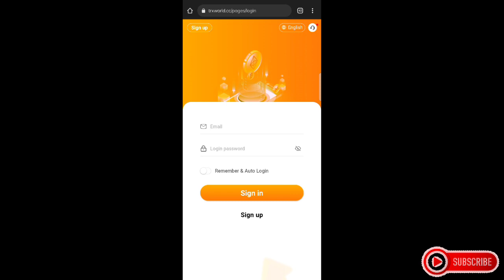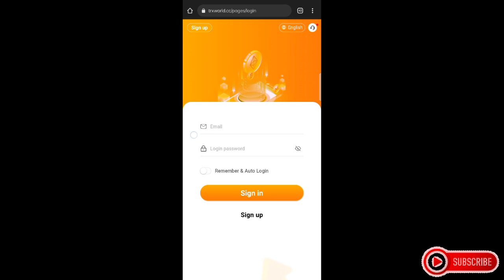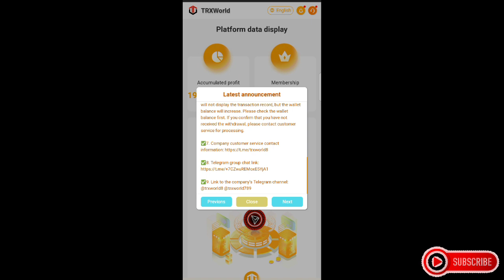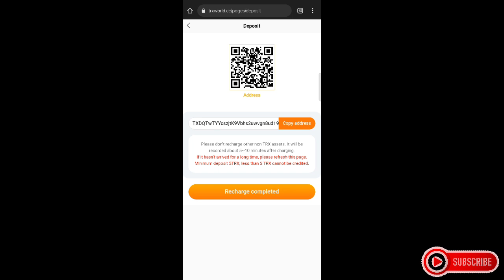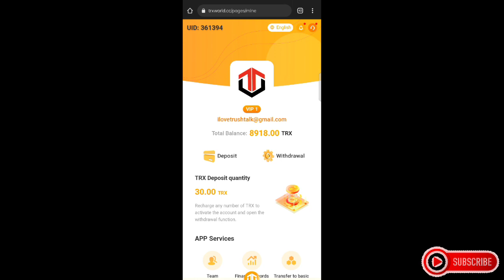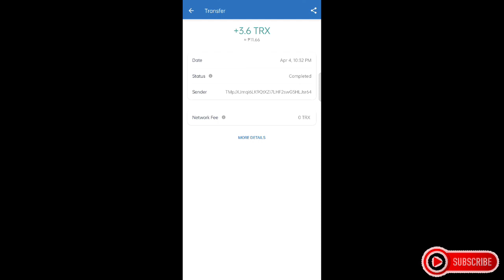PAYING TRX SITE FOR 2022 | EARN PASSIVE INCOME DAILY WITH LIVE WITHDRAW AND DEPOSIT | REVIEW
1. Get 40 Likes the Video to Start The Video Giveaway!
2.LIKE the Video Find hidden Words in the video
3.Just Comment Like this

PareCoins
Hidden Words
Name Telegram
Gcash Number

Example:

Parecoins
(Hidden words)
Gcash number in letters
Zero
Nine
Tri
One
Nine
two
Zero
Nine
Eyt
Seven
Five